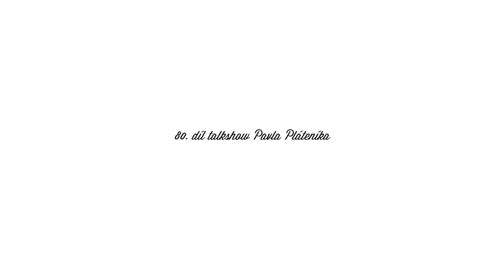VOSTO5: Kupé v lese 80 - Graves, Lukačevič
Záznam 80. dílu živé talkshow Divadla Vosto5 Kupé v lese se zpěvačkou Tonyou Graves a fyzikem Janem Lukačevičem.

Natočeno 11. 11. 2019 v Café v lese (cafevlese.cz)
Kamera, zvuk a střih: Martin Bražina

KUPÉ V LESE
Fenomenální rozhlasový moderátor Pavel Pláteník si spolu s noblesním sólistou Příbramského divadla v Příbrami Karlem Krautgartnerem zvou v pravidelném rytmu dva neotřelé hosty do své talkshow – do kupé pomyslného mezinárodního expresu dotazů.
Pořad volně navazuje na legendární představení Košičan 3.

V rolích Pavla Pláteníka a Karla Krautgartnera vystupují Ondřej Cihlář a Petr Prokop.